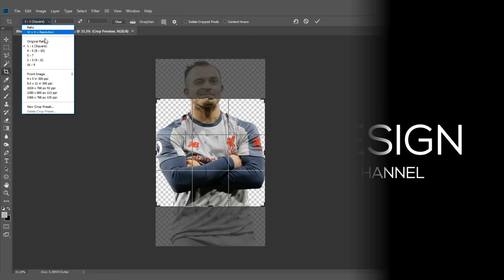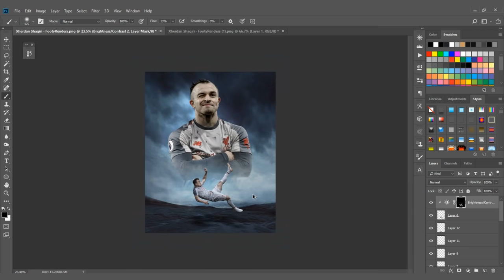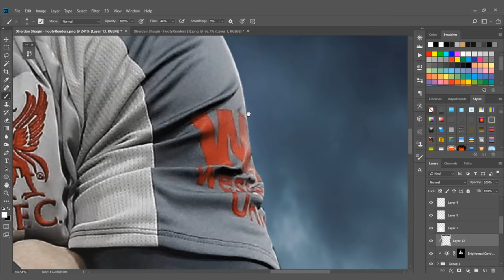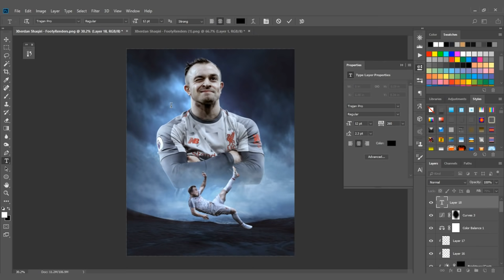Football Poster Design - Xherdan Shaqiri - GraphicsD Design (Photoshop)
Football Poster Design - Xherdan Shaqiri - GraphicsD Design.
Xherdan Shaqiri (Liverpool) Speed Art/ Speed Painting